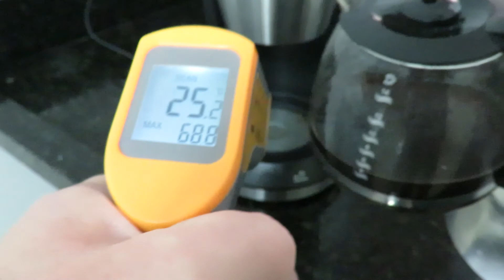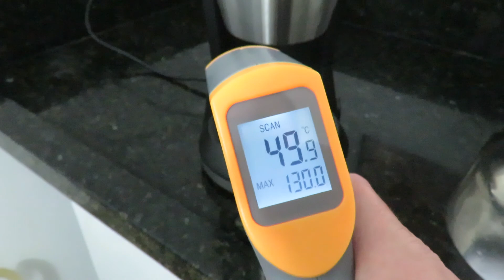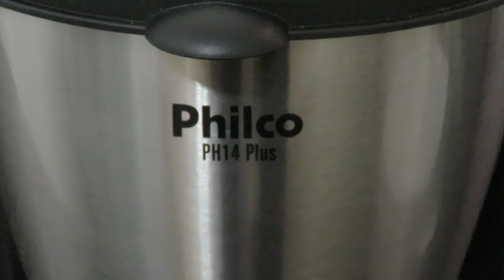Cafeteira elétrica Philco ph14 plus 14 cafés.afinal esquenta ou não o café? Medindo com termômetro.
Minha Cafeteira Dolce Gusto Mini me Travou a gaveta e a tampa com Cápsula Original e Reutilizável